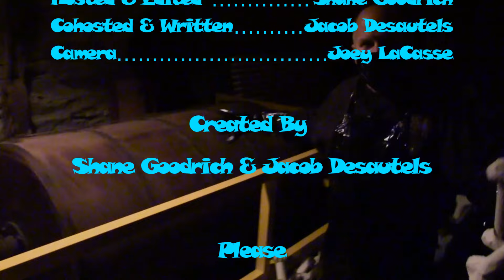Geeks At The Movies Ep21: Stars Wars Trailer, Godzilla vs King Kong, Daredevil and More!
Its our Halloween Episode Spectacular! We Got Stars Wars, Godzilla, Indian Jones, The Hulk and more!

In this installment we discuss the following topics:
Star Wars trailer!!!: 0:40
King Kong vs. Godzilla: 7:14
Ant-Man and The Wasp: 12:26
Daredevil season 2 teaser: 17:57
Hulk in Thor: Ragnarok?: 20:38
Jessica Jones teasers: 25:54
Horror movies: 31:07
Indiana Jones and the Temple of Doom: 39:44